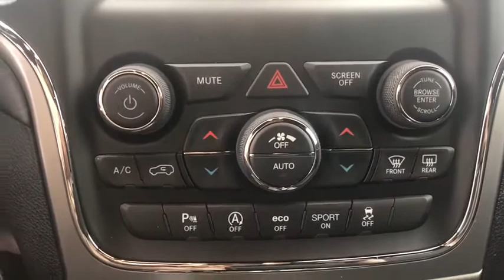2020 Jeep Grand Cherokee Grand Rapids, Grandville, Rockford, Ada, Coopersville, MI J0156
Crystal Metallic New 2020 Jeep Grand Cherokee available in Grand Rapids, MI. Servicing the Grandville, Rockford, Ada, Coopersville, MI area.
2020 Jeep Grand Cherokee Laredo E - Stock#: J0156 - VIN#: 1C4RJFAG9LC196543